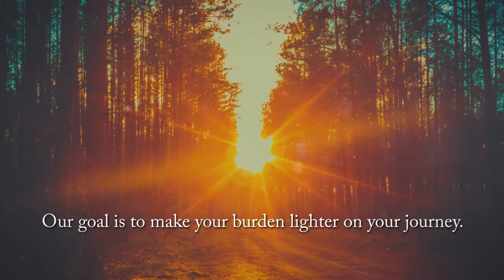Parental Rehab by Andy & Anne